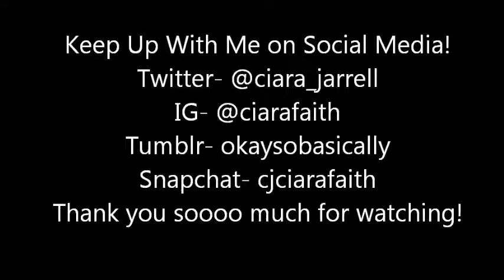MOVING TO LA?! | MY EXPERIENCE